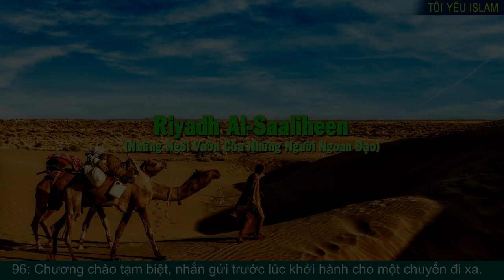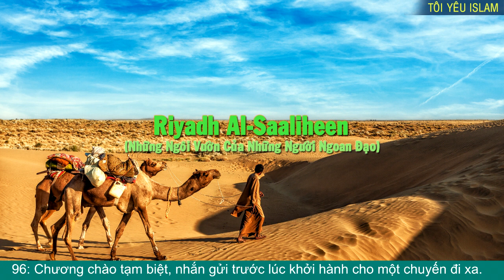96: Chương chào tạm biệt, nhắn gửi trước lúc khởi hành...